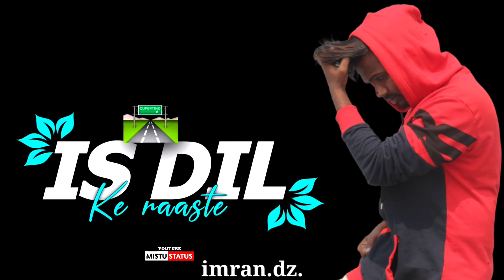maanaanjanhai.watsabstutes stutes imrandz raichur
maana anjan hai..watsab stutes#rington
imrandz raichur super stutes